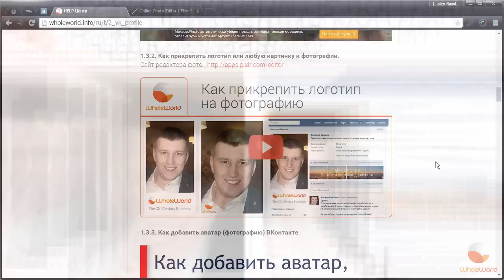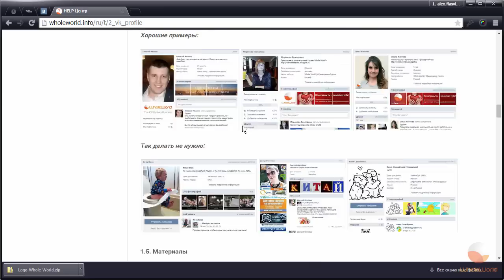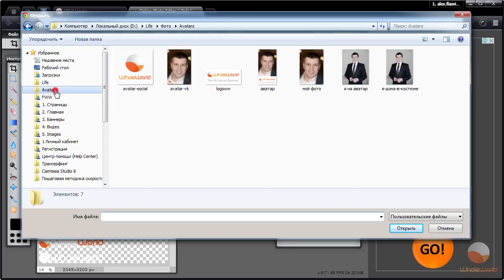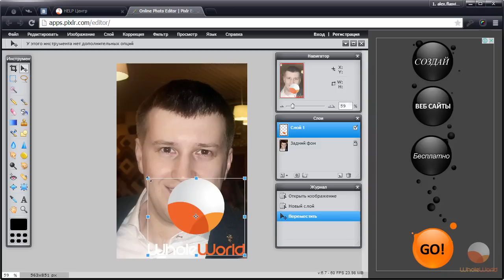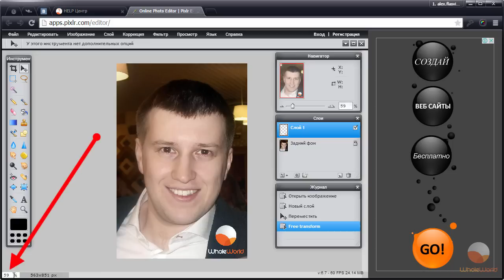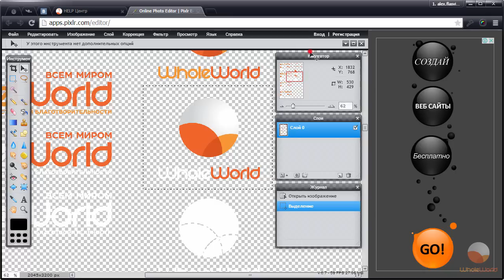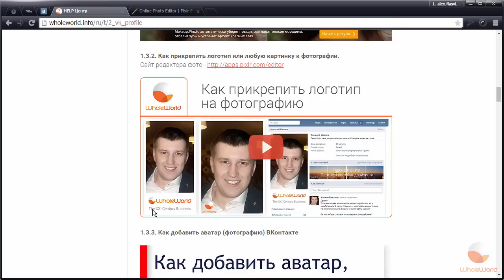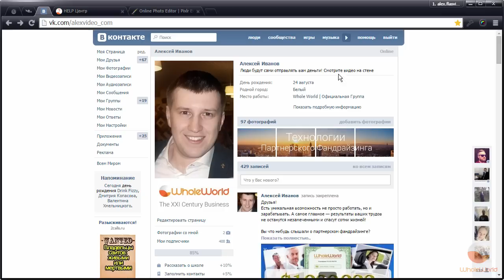Как наложить логотип на фотографию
Как прикрепить логотип или любую картинку к фотографии.